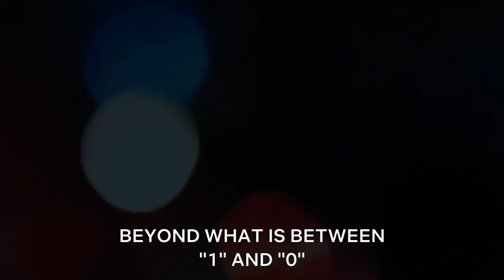The King Eternal Monarch Official Teaser #1 Netflix ENG SUB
🎧 I provide what I like, hope you enjoy it ^^